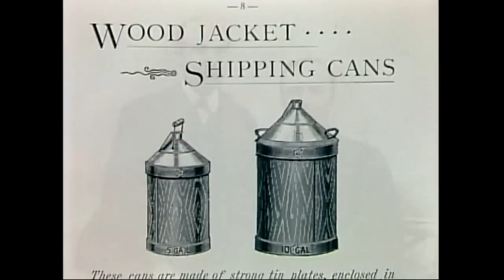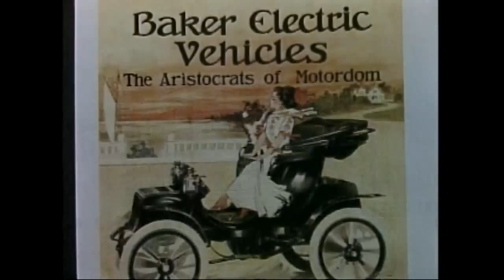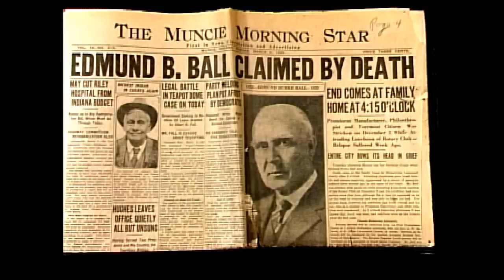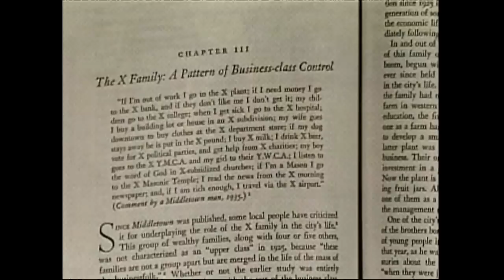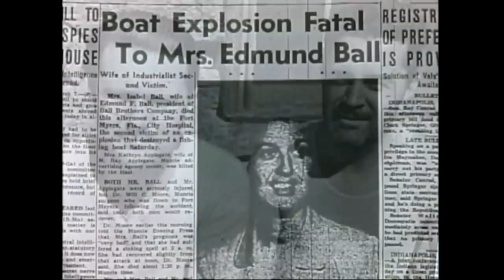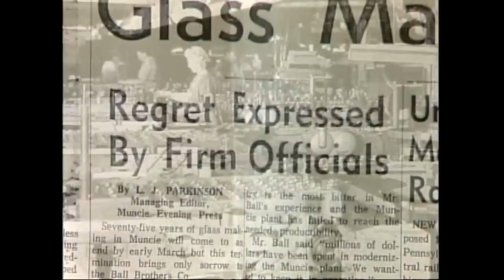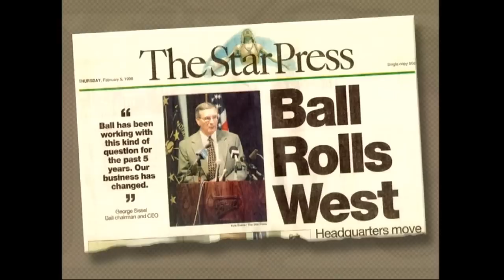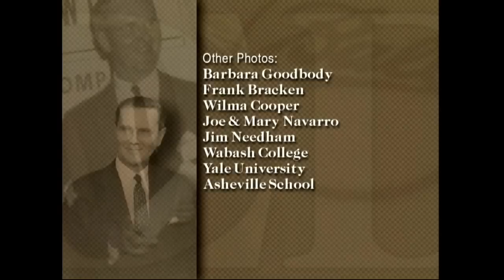Ed Ball's Century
This documentary traces the life of Edmund F. Ball, son of one of the five Ball brothers whose company became the world's largest manufacturer of home canning jars. Begins with Ball's birth in 1905 in Muncie, Ind. and spans the twentieth century. Covers topics ranging from Ball's childhood to his work as CEO of Ball Corporation to his roles as community leader and philanthropist. Includes interviews with family, friends, and historians and interweaves events from Ball's life with the events of world history and Muncie's local history.